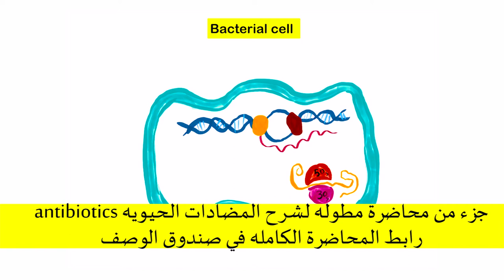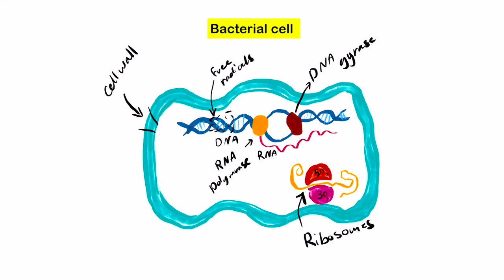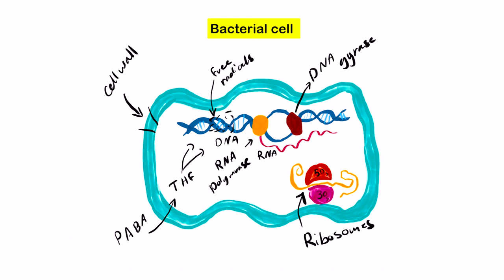نظرة مجمله في اليه عمل المضادات الحيويه وكيفيه قتلها للبكتيريا بطريقه مفرطه في التبسيط